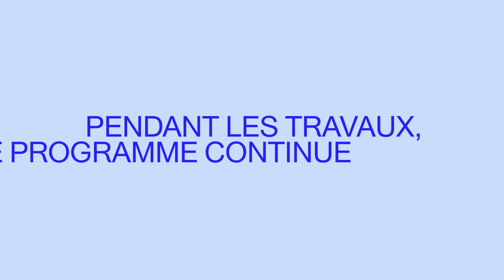Les voeux 2023 de la Réunion des musées nationaux - Grand Palais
La Réunion des musées nationaux - Grand Palais vous souhaite une belle année, pleine de réussite, de visite, de culture et de découvertes !

Retrouvez toute la programmation actuelle et à venir sur notre